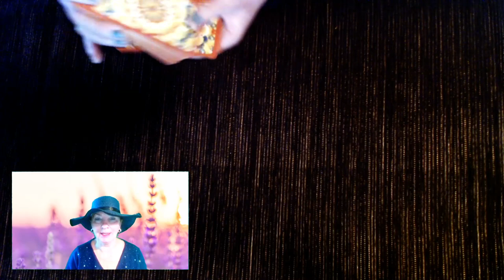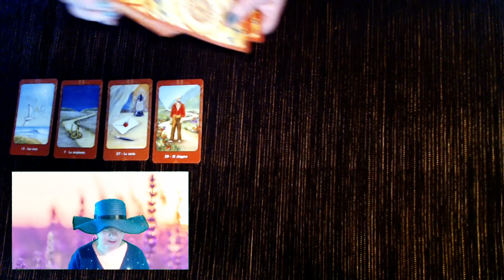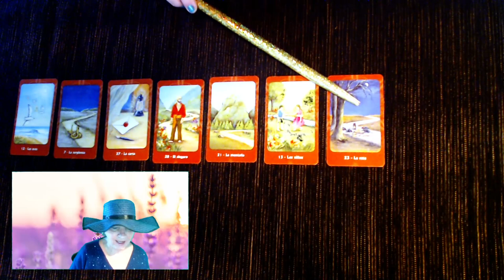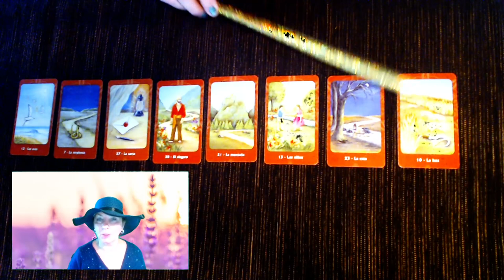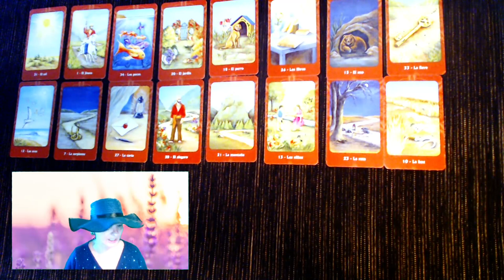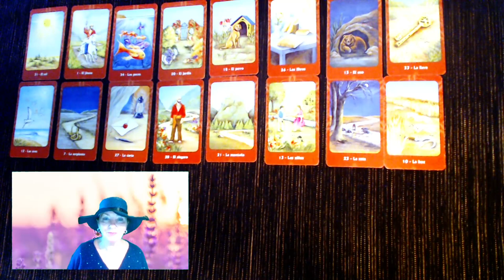Távolítsd el a bizonytalanságot a szerelemben!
Kép: shutterstock/ESstock

Telefonos elérhetőségem jóslásra:
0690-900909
750Ft/Perc

Átutalás:
Erste Bank
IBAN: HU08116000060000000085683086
BIC: GIBAHUHBXXX
Tulajdonos: Dendera Susanna Medici

Védikus Csillagjegyek:
Kos: kb. Április 13-tól Május 13-ig
Bika: kb. Május 13-tól Június 14-ig
Ikrek: kb. Június 14-től Július 15-ig
Rák: kb. Július 15-től Augusztus 16-ig
Oroszlán: kb. Augusztus 16-tól Szeptember 16-ig
Szűz: kb. Szeptember 16-tól Október 16-ig
Mérleg: kb. Október 16-tól November 15-ig
Szkorpión: kb. November 15-től Dezember 15-ig
Nyilas: kb. December 15-ől Január 14-ig
Bak: kb. Január 15-től Február 12-ig
Vízöntő: kb. Február 12-től Március 13-ig
Halak: kb. Március 13-tól Április 13-ig